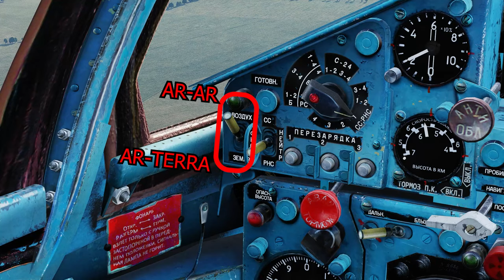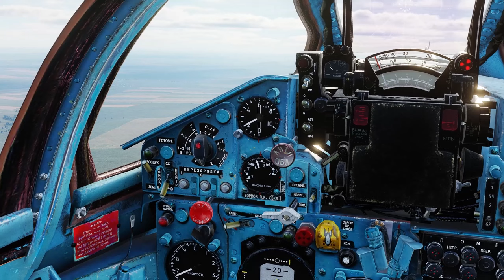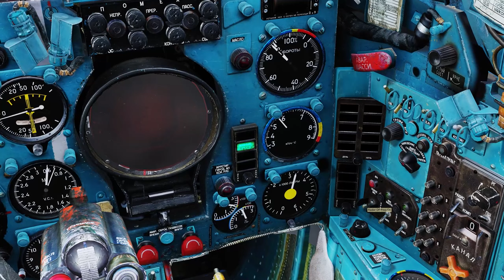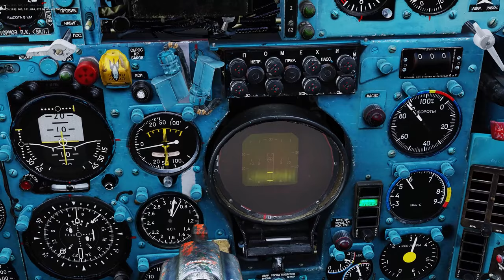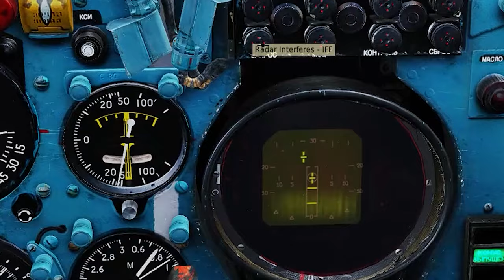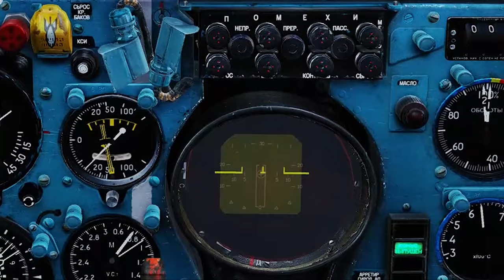Tutorial mig21 como usar armamentos aéreos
00:00 Introdução
0:14 Configurando mísseis guiado a calor
3:44 Disparando mísseis guiado a calor
4:18 Disparando canhões
5:19 Mísseis guiado a radar e como operar radar
9:53 Conclusões finais.